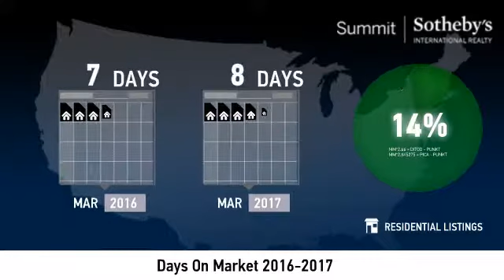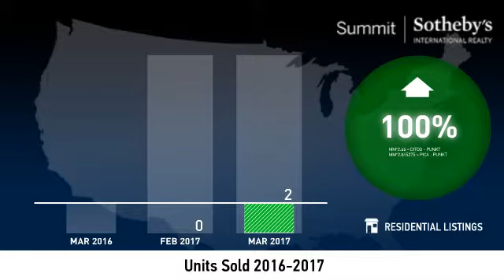Silver Springs - Single Family Home - April 2017 Real Estate Market Update